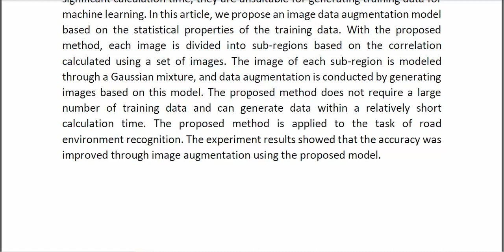Correlation Based Data Augmentation for Machine Learning and Its Application to Road Environment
* Complete Source Code
* Complete Documentation
* Complete Presentation Slides
* Flow Diagram
* Database File
* Screenshots
* Execution Procedure
* Readme File
* Video Tutorials
* Supporting Softwares
Support Specialization
* 24/7 Support
* Ticketing System
* Voice Conference
* Video On Demand
* Remote Connectivity
* Document Customization